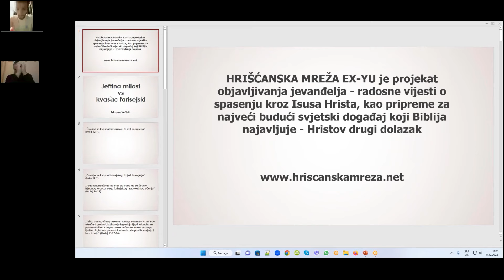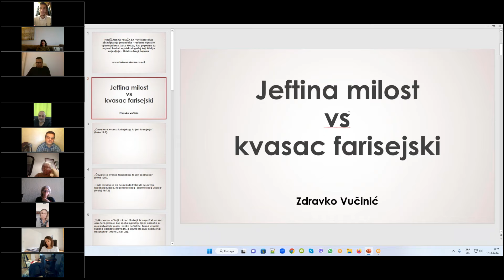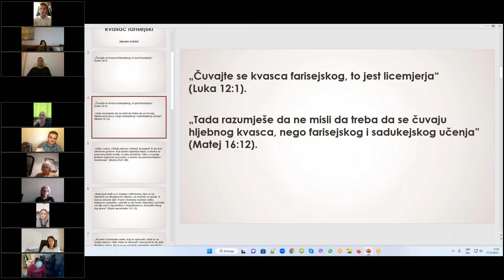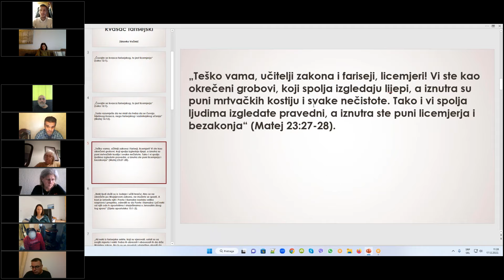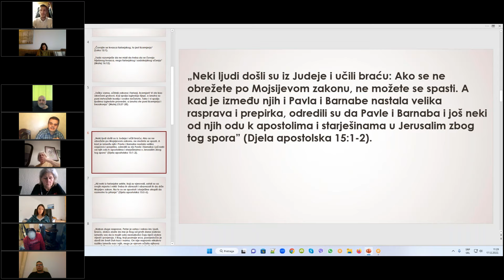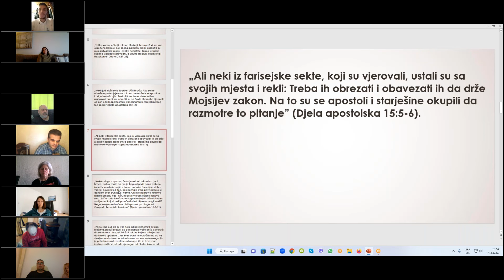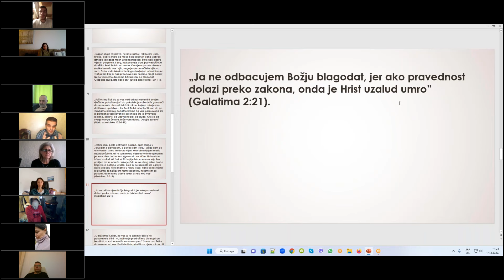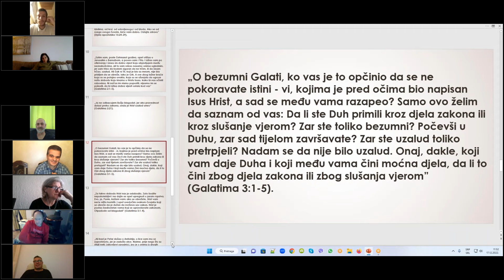Jeftina milost vs kvasac farisejski, Zdravko Vučinić